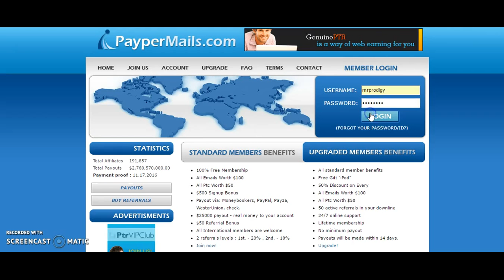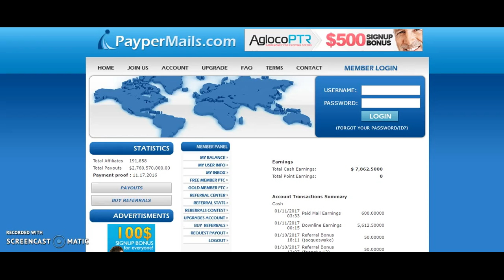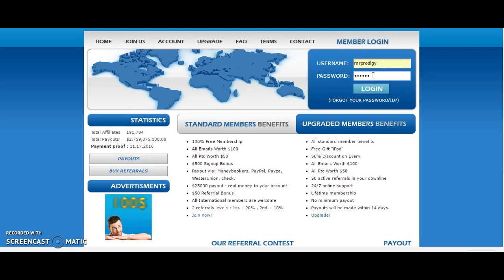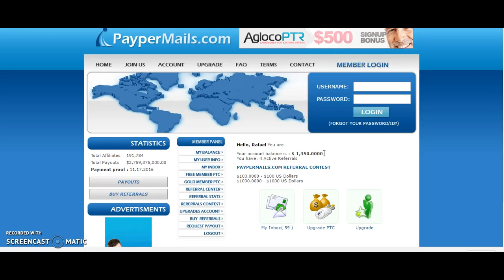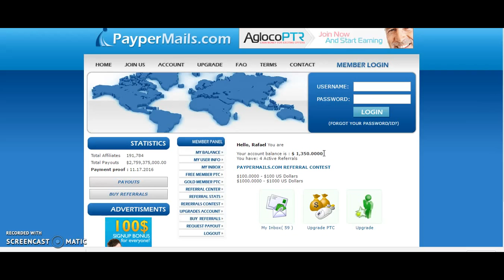How To Make Money Online Fast 2016 & 2017 -How To Make Money Online "pay per lead"